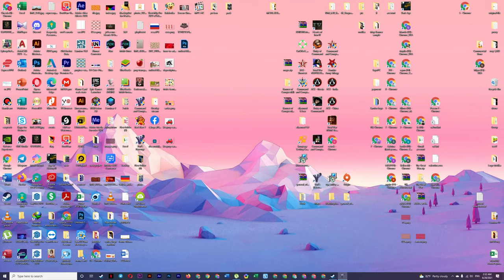CnC: Yuri's Revemge Online Multiplayer - REKOOL Map FFA Super Weapon Crate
ra2
ra3
yur's revenge
yuri 2021 online multiplayer
yuri multiplayer